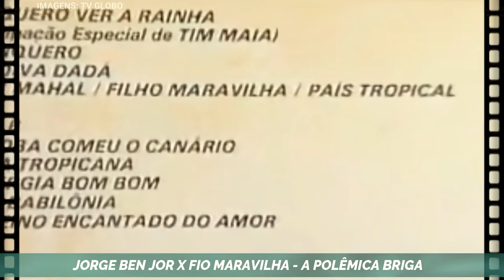JORGE BEN JOR x FIO MARAVILHA: A Briga, a Música e o Futebol | ESPECIAL 🎦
POLÊMICA | Jorge Ben Jor x Fio Maravilha - A briga judicial envolvendo o ex-jogador do Flamengo e 'Jorge Ben' sobre a música "FIO MARAVILHA" : "fio Maravilha, Nós Gostamos de Você":